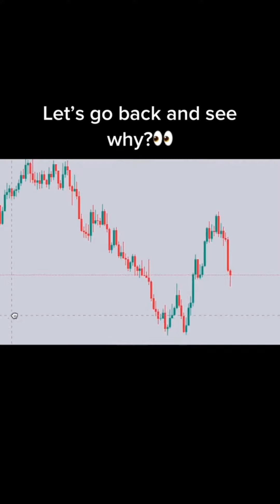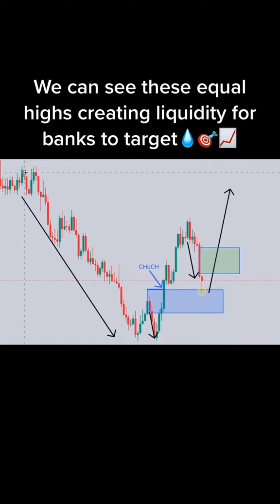Collection of Forex Trading